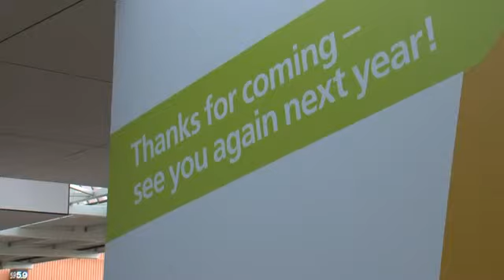The Arts | WorldSkills UK | The Skills Show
For the Video Moving Image Competition.
Held at the NEC Arena in Birmingham.